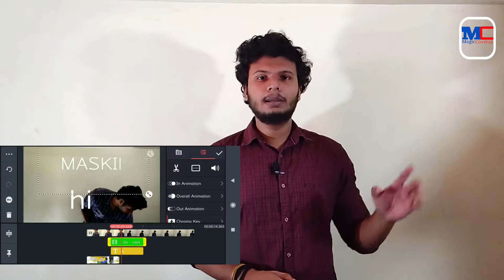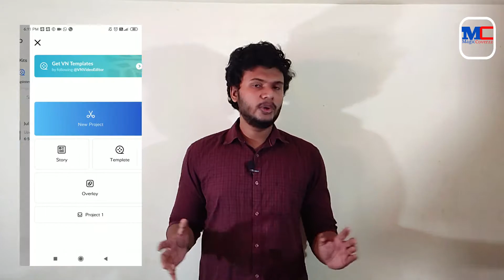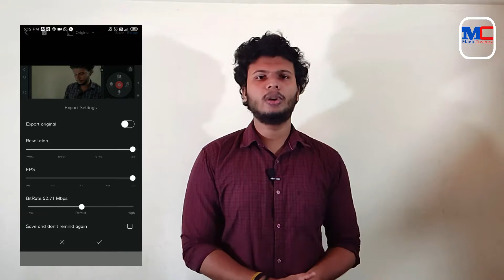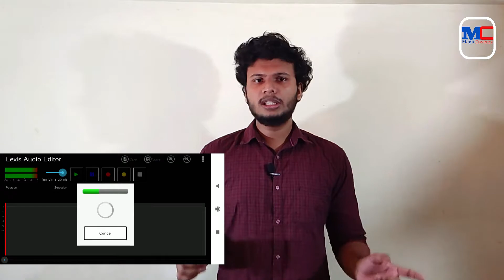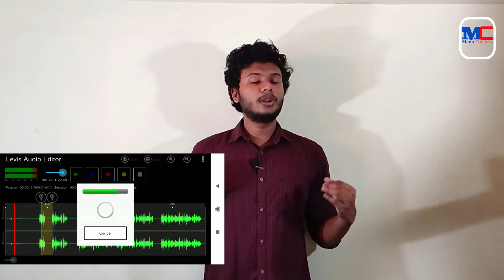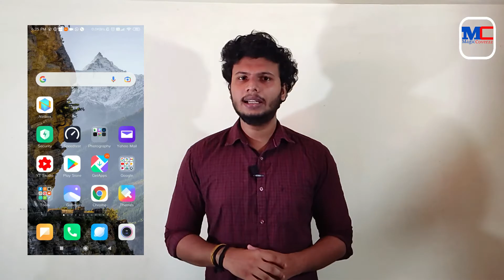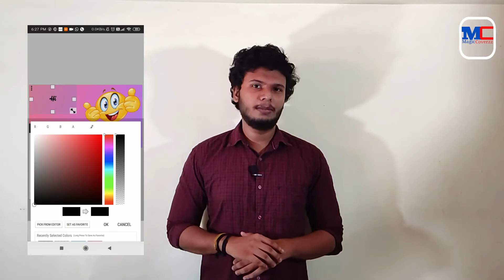Best 6 Useful Apps for Beginner Youtubers | പുതിയ youtubers-നെ സഹായിക്കുന്ന 6 applications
Hi Friends,
         പറഞ്ഞതിൽ ചെറിയൊരു Mistake ഉണ്ട് Malayalam Text Editor അല്ല Malayalam Image Editor ആണ്..

6 Useful app for youtubers?